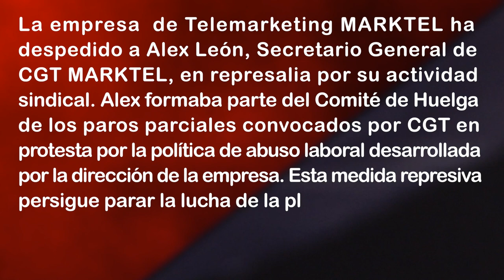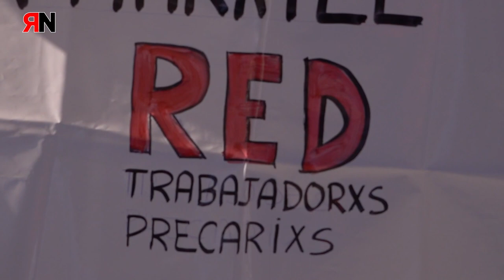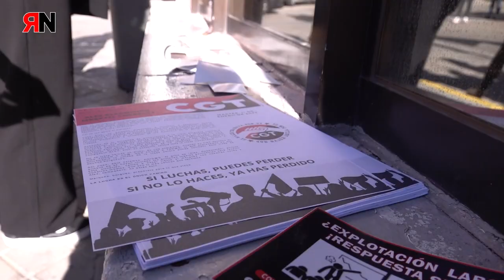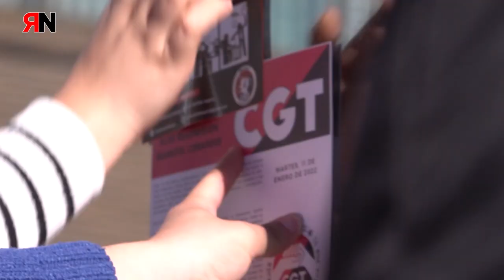RNtvLucha MARKTEL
MARKTEL: La empresa de Telemarketing MARKTEL ha despedido a Alex León, Secretario General de CGT MARKTEL, en represalia por su actividad sindical. Alex formaba parte del comité de huelga de los paros parciales convocados por CGT en protesta por la política de abuso laboral desarrollada por la dirección de la empresa. Esta medida represiva persigue parar la lucha de la plantilla para mejorar sus condiciones laborales y conseguir un convenio digno.